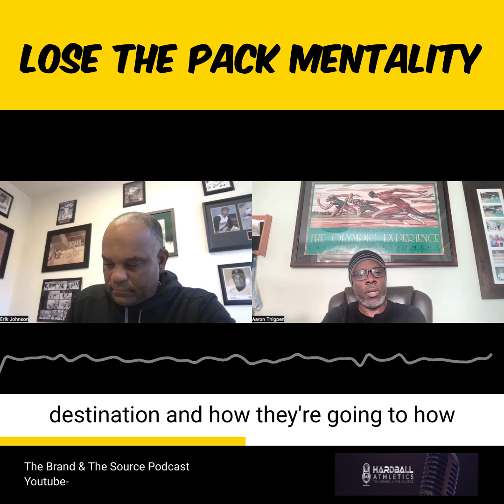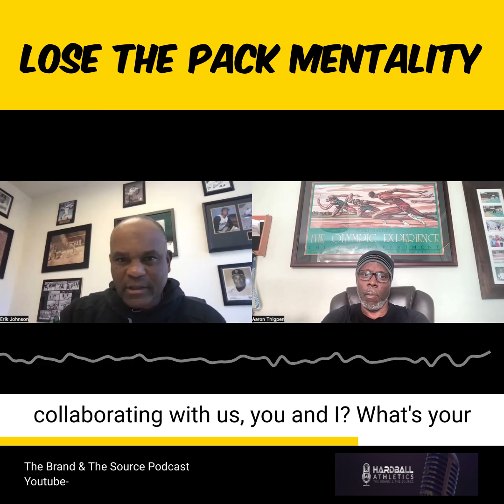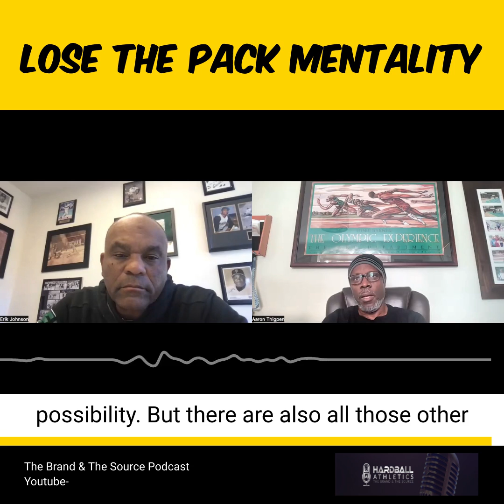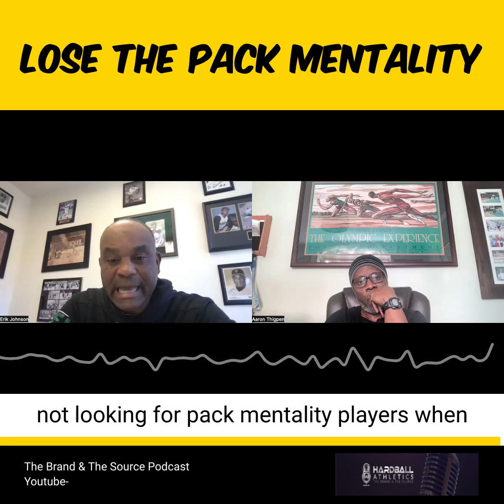Breaking Free From Pack Mentality: Keys to Individual Success in Athletics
"""🎙️ Pack mentality: the invisible force that shapes athletes' decisions and limits their potential. Let's dive into why following the herd might not lead to success. 🏆